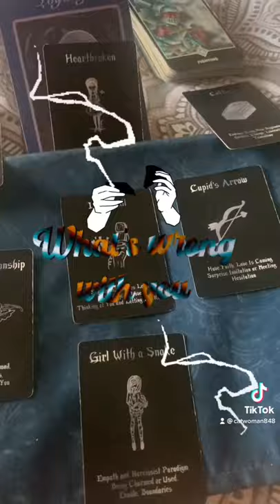Dm gets into nasty fight with karmic…. Relationship over … who was cheating ??? 🤔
👇🏽You can vote here for Miss Jetset 2022👇🏽👇🏽👇🏽👇🏽👇🏽👇🏽👇🏽👇🏽👇🏽👇🏽👇🏽👇🏽👇🏽👇🏽👇🏽

ON THE RUN TOUR 🔮✨✨

Hey guys same rules apply I’m just on the go☄️🪐🤸🏾🎴🀄️

If it resonates it great❕❕ take what does and leave the rest 🔌💡🧏🏾‍♀️

Entertainment purposes only 18+ highly suggestive, unapologetically the truth 🖤